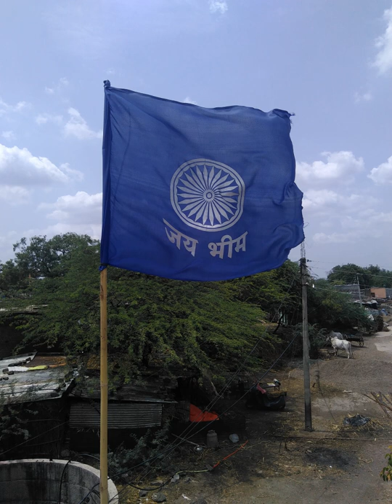Navayana | Wikipedia audio article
This is an audio version of the Wikipedia Article:
Navayana

00:01:38 1 Origins
00:02:20 2 Doctrines and concepts
00:04:56 3 Conversion
00:06:06 4 Scripture and practice
00:07:44 5 Reception
00:11:57 6 Status in India
00:13:20 7 See also

- Socrates

SUMMARY
Navayana (Devanagari: नवयान, IAST: Navayāna) means "new vehicle" and refers to the re-interpretation of Buddhism by B.R. Ambedkar. Ambedkar was born in a Dalit (untouchable) family during the colonial era of India, studied abroad, became a Dalit leader, and announced in 1935 his intent to convert from Hinduism to Buddhism. Thereafter Ambedkar studied texts of Buddhism, found several of its core beliefs and doctrines such as Four Noble Truths and "non-self" as flawed and pessimistic, re-interpreted these into what he called "new vehicle" of Buddhism. This is known as Navayana, also known as Bhimayāna after Ambedkar's first name Bhimrao. Ambedkar held a press conference on October 13, 1956, announcing his rejection of Theravada and Mahayana vehicles, as well as of Hinduism. Thereafter, he left Hinduism and adopted Navayana, about six weeks before his death.In the Dalit Buddhist movement of India, Navayana is considered a new branch of Buddhism, different from the traditionally recognized branches of Theravada, Mahayana and Vajrayana. Navayana rejects practices and precepts such as renouncing monk and monasticism, karma, rebirth in afterlife, samsara, meditation, enlightenment and Four Noble Truths considered to be foundational in the Buddhist traditions. It radically re-interprets what Buddhism is, revises the original Buddha teaching to be about class struggle and social equality.Ambedkar called his version of Buddhism Navayana or Neo-Buddhism. His book, The Buddha and His Dhamma is the holy book of Navayana followers.